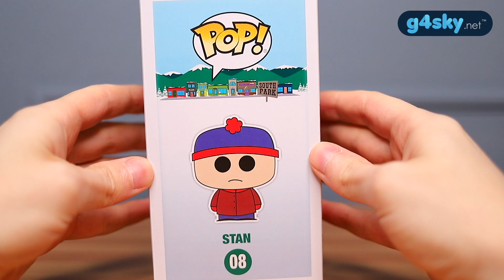Funko POP TV: South Park - Stan Figure